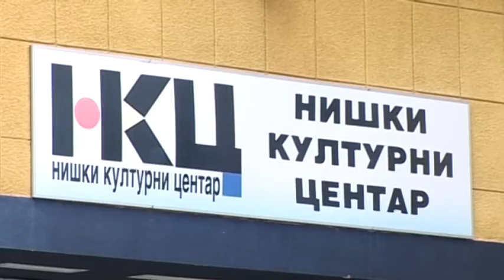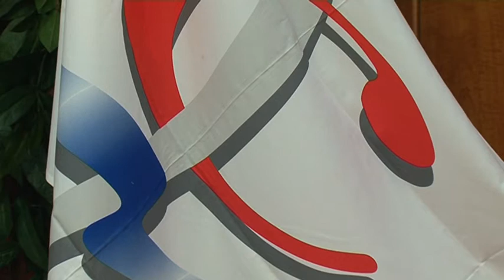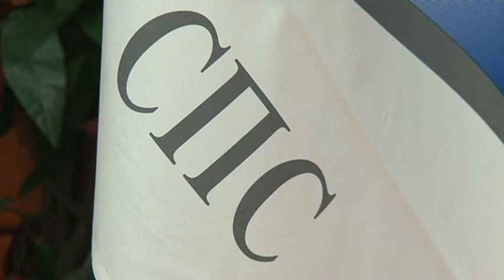УСПЕШНИ-МЛАДИ-ДИРЕКТОРИ:Бојана СИМОВИЋ директор Нишког културног центра, М.Видојковић,30min 29sec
ОНИ су МЛАДИ, ОБРАЗОВАНИ,УСПЕШНИ. ОНИ су ДИРЕКТОРИ градских установа и јавно-комуналних предузећа
5.Бојана СИМОВИЋ, директор  Нишког културног центра, 30min 29sec.mpg
Аутор Милена Видојковић, РТВ Белами Ниш, 2014.